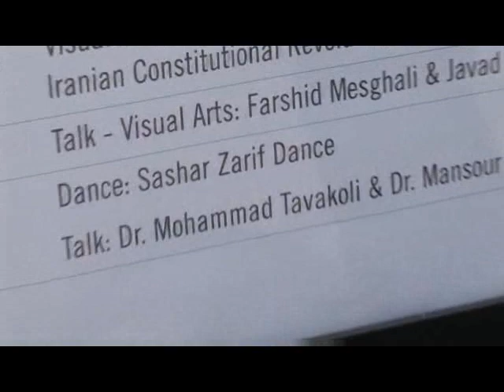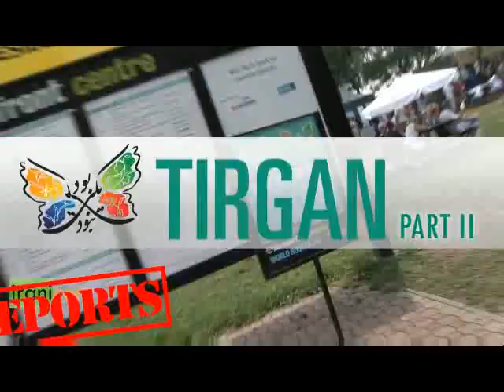Iranican Reports Tirgan 2008 (Part02)